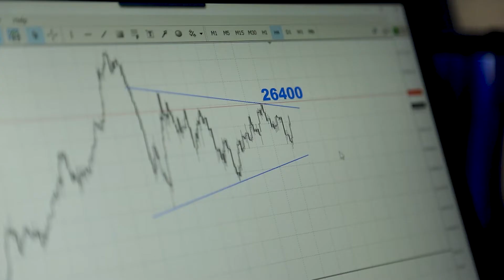الأسواق .. ترقب واختبار لمستويات سعرية مهمة